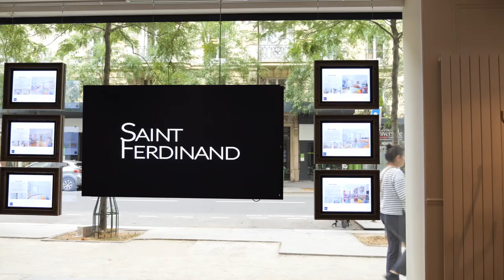Témoignage d'Estelle de l'agence Saint Ferdinand Immobilier Paris 15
🎬 Rencontre à l'agence Saint-Ferdinand Paris 15 !

Romain Cartier est allé à la rencontre de l'équipe Saint-Ferdinand pour découvrir le VM AirLine, notre écran suspendu ✨

Estelle nous témoigne que cet écran attire le regard des passants et dynamise la présentation des mandats, un vrai plus pour booster les ventes ! 🔥